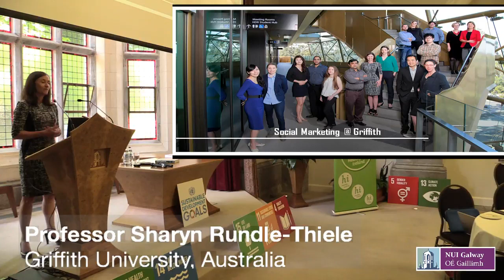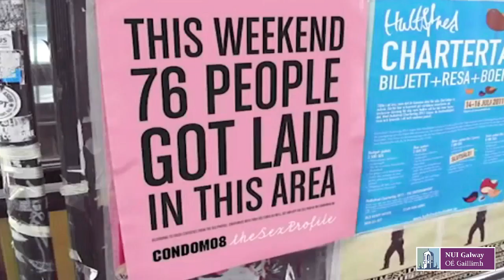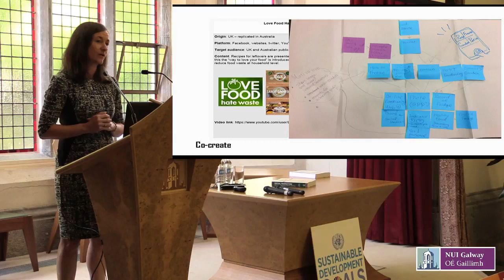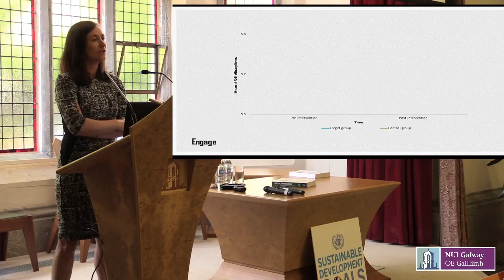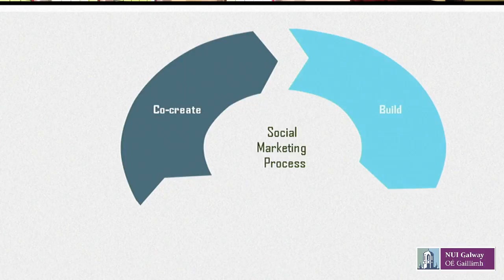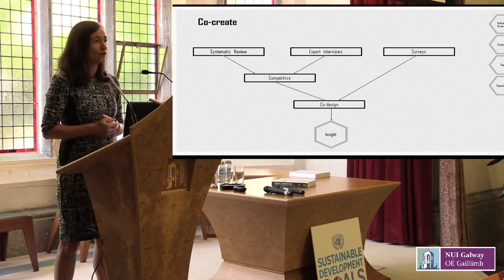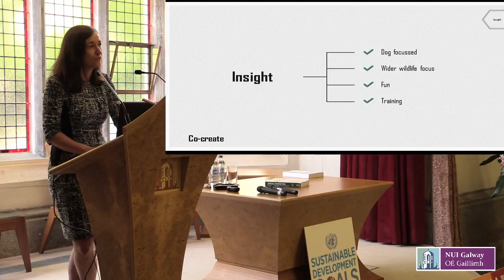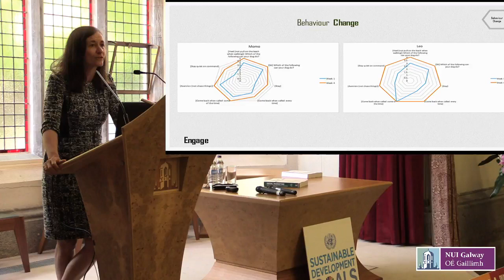Social Marketing is so much more than communications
Our Director, Professor Sharyn Rundle-Thiele, delivered a keynote presentation during the 8th Annual Social Marketing Conference that took place on 24th May 2018 at NUI Galway.

She elaborated on the fact that social Marketing is (so much) more than communications.